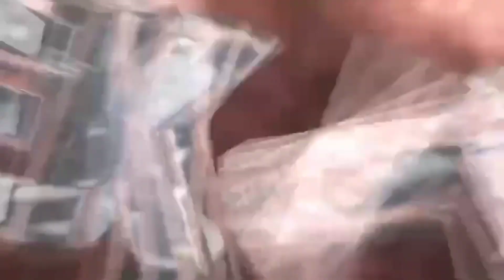BEAUTIFUL GARDENS AT NIGHT